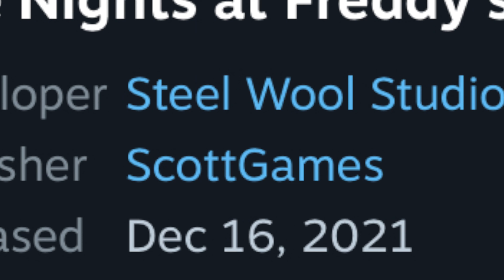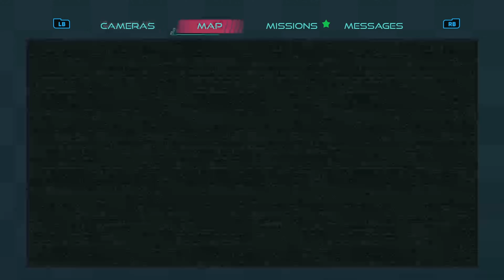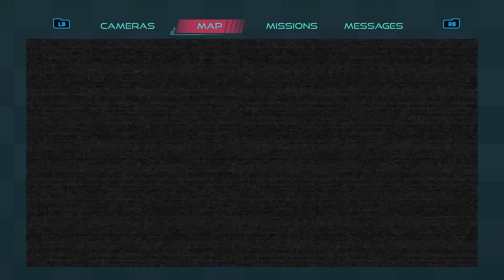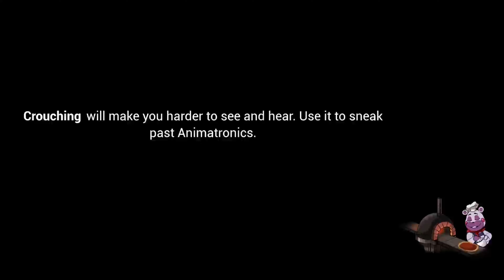A perfectly glitchless security breach video